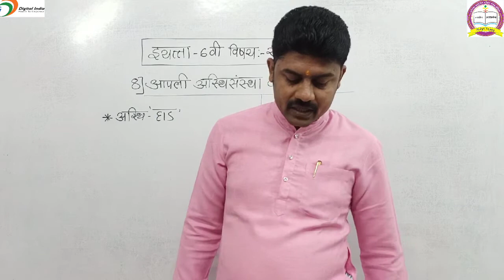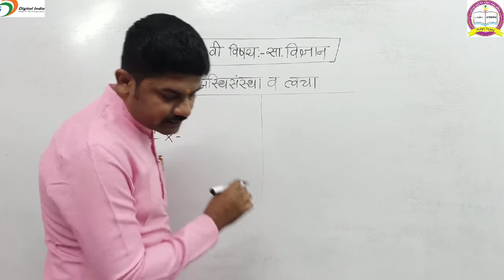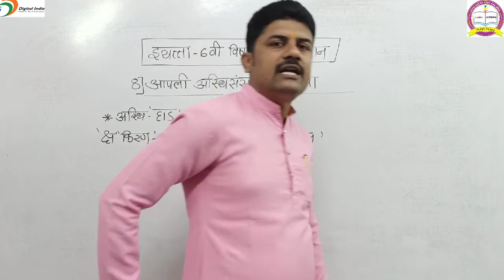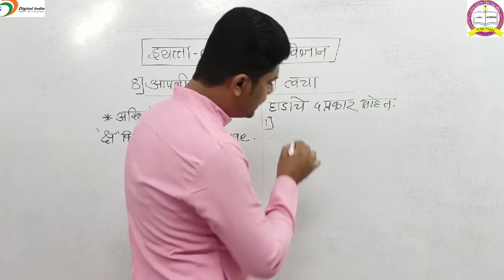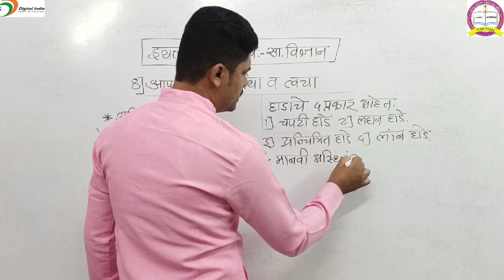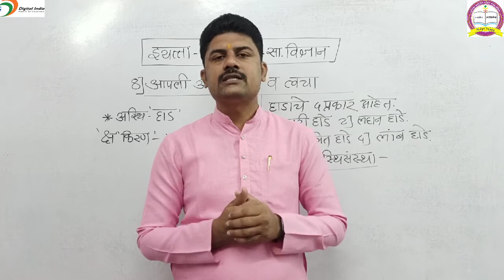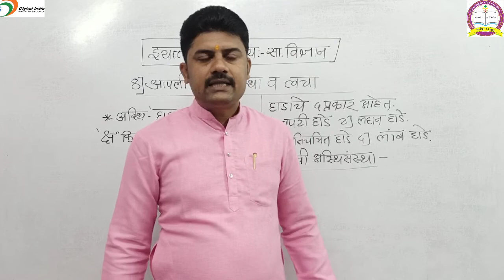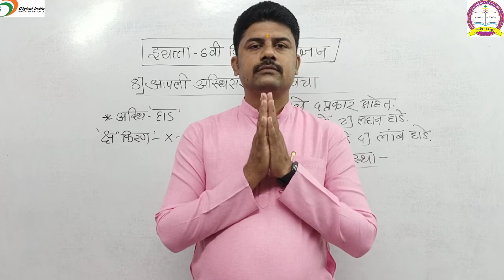8) आपली अस्थिसंस्था व त्वचा इयत्ता:-6 वी विषय:-सा.विज्ञान 02/12/2021